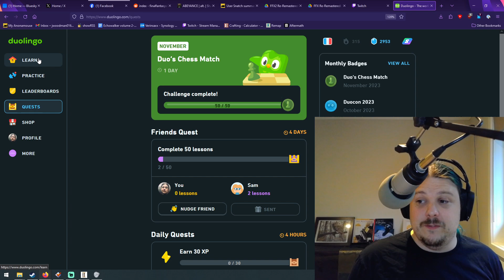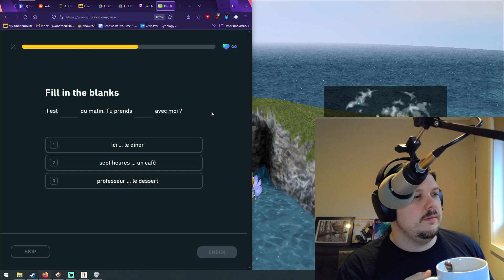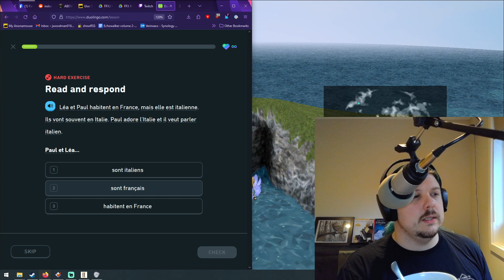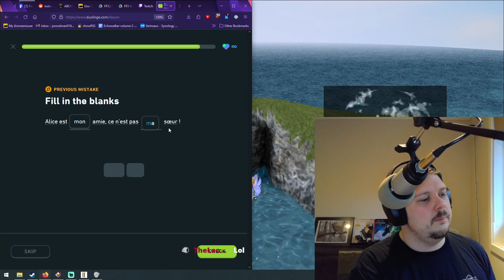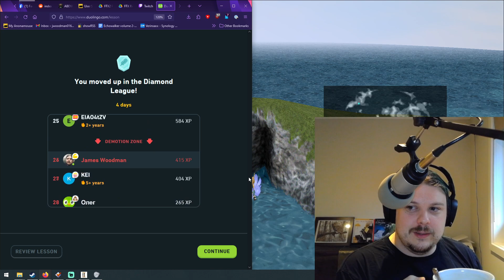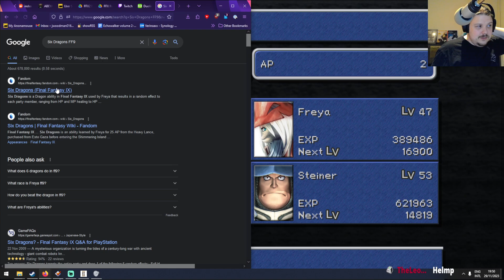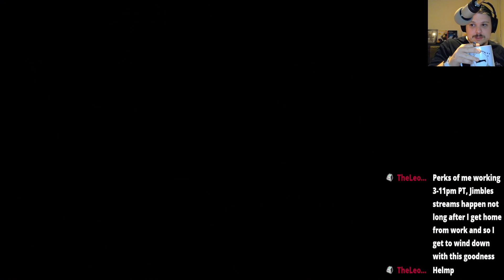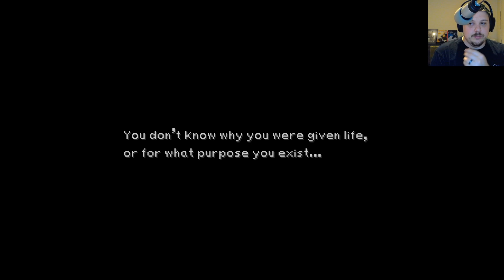Prof Jimbles plays Final Fantasy IX: Episode 13 - What's a "Genome", anyway?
THAT'S a fuggin' genome, and you're going to have the whole thing described to you.

And then, an awesome scene with the whole cast.

REAL close to the end soon friends!

Broadcasted live on Twitch - Watch live at 19:00 GMT +11, Wednesday nights,